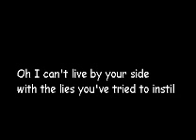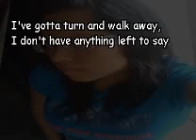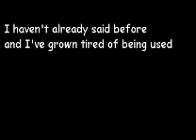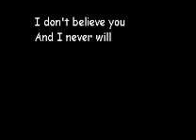MERYghio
PARA ALGHIEN MUI ESPECIAL PARA ME:)
ADRC.

DJ GHIO